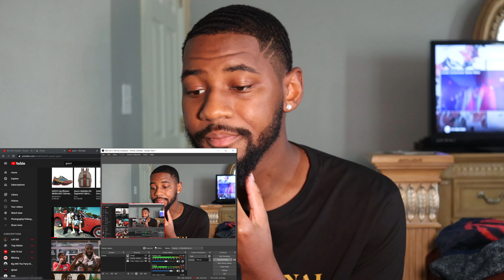Gucci Mane & BigWalkDog - Poppin [Official Video] 🔥 REACTION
Reacting to GucciMane & BigWalkDog Music Video for “Poppin” 🔥